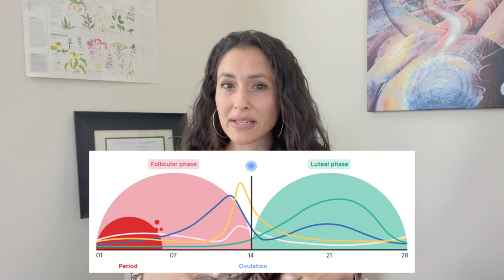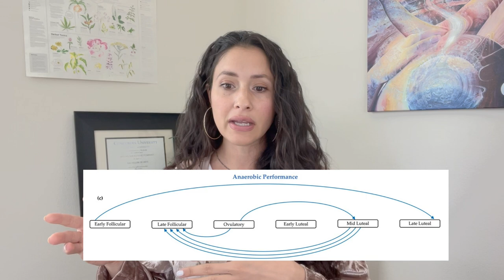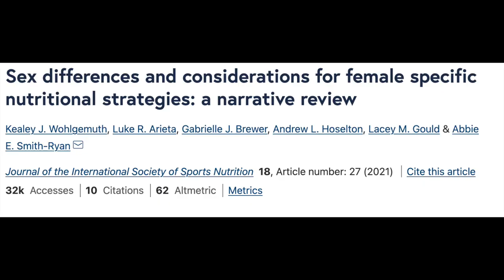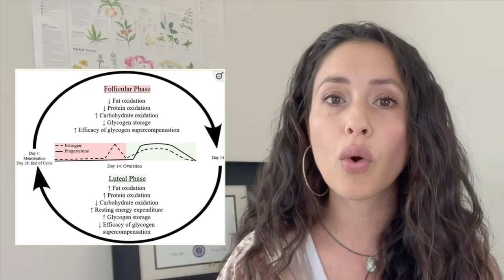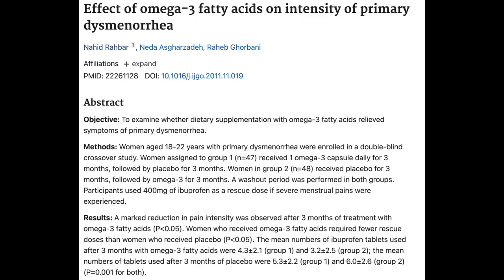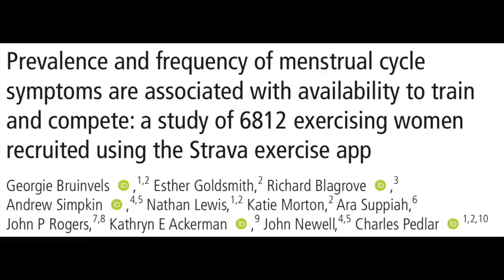Sports Nutrition for the Menstrual Cycle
Menstrual Cycle Nutrition for Building Muscle and Strength - let’s dive into what the research has to say about nutrition for the menstrual cycle & sports performance!